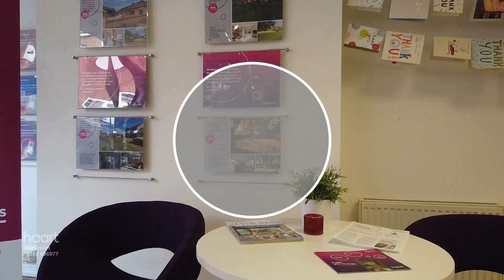Virtual Viewing of Southend, Thetford, 3 bedroom Semi-Detached House For Sale from haart estate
Take a look at the Virtual Viewing of this 3 bedroom Semi-Detached House For Sale in Southend, Thetford from haart Dereham estate agents (more details below).

DESCRIPTION:
Double aspect field Views from Character Home on a Country Lane

CONTACT & CONNECT WITH HAART DEREHAM ESTATE AGENTS TODAY

NOT QUITE YOUR DREAM HOME IN DEREHAM?

We have a range of properties on the market in the Dereham area, so why not take a look at other houses for sale in Dereham

SELLING MY HOME IN DEREHAM - HOW MUCH IS MY HOUSE WORTH?

Are you selling in Dereham? Interested in knowing how much your property is worth? Perhaps you are thinking of buying your next property, so put yourself in the pole position to buy your dream home by booking a free, no-obligation, comprehensive and expert property valuation

THE DEREHAM HOUSING MARKET

haart Dereham are expert estate agents for the Dereham housing market.

We know what it's like living in Dereham and can give our opinion on the best areas to suit your needs. Ask us your questions - what are the local areas like to live in? What are the schools like? How are the transport links? How are prices moving in different places?

Whether you're buying or selling, letting or renting, haart Dereham have amassed a wealth of guides to help make the process easier. Take a look the advice guides on our website for more information.